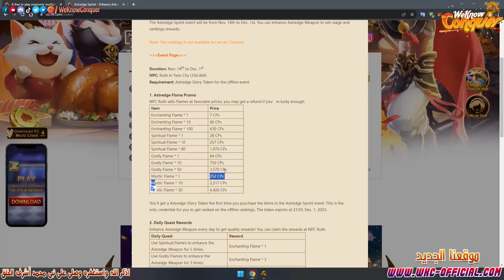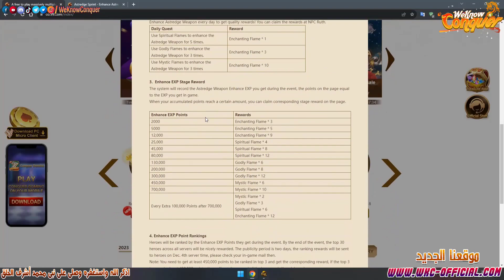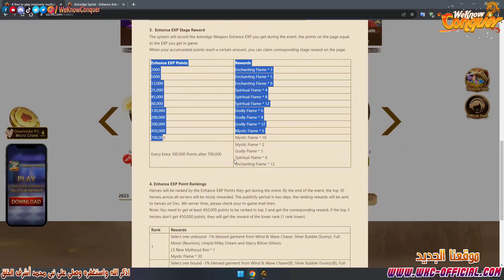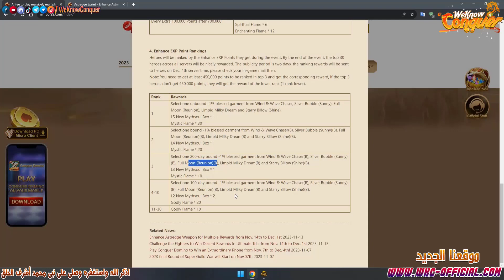اقوى ايفنت لرفع مستوى السيستم الجديد Astredge - اقوى العروض والاسعار - كونكر اون لاين 2023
جوائز يوميا تابعنا بأستمرار وهتستقيد باذن الله :-
لو على تسأل عن اى حاجة يبقى جروب تليغرام للشات :
لو عايز تبيع وتشترى يبقى جروب الماركت على تليغرام :
شاهد ايضاً المزيد من الفيديوهات :-
عودة الشوب الشهرى من جديد Grand Sale - واضافة ايتم جديد وتعديلات فى الاسعار - كونكر اون لاين 2023
شرح وتحميل تطبيق الحماية الجديد ND Account - كيفية ربط حسابك للحماية من سرقة - كونكر اون لاين 2023
عودة وشرح ايفنت المنتظر Fashion Deals من جديد - شرح للتغير الشامل للايفنت - كونكر اون لاين 2023